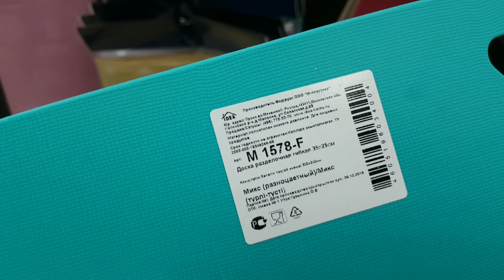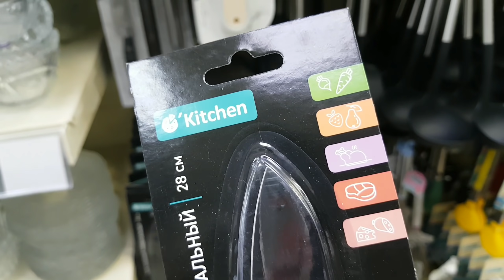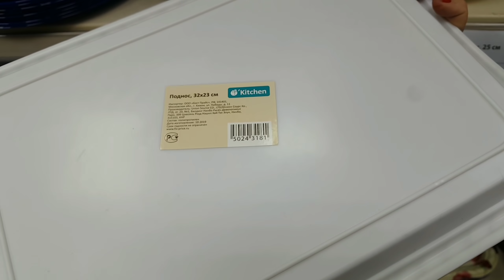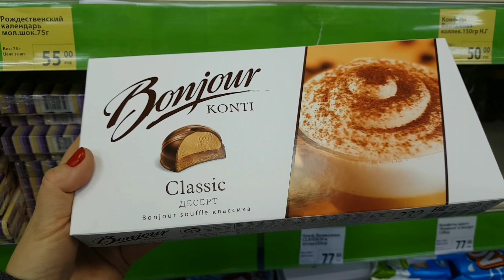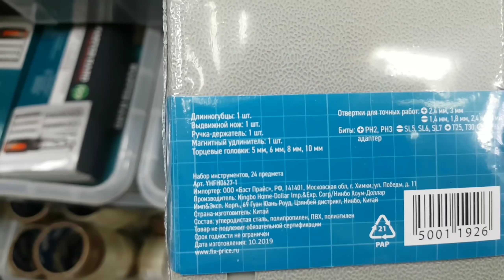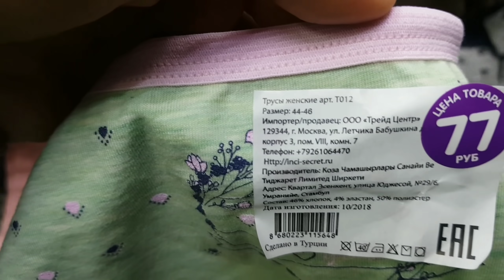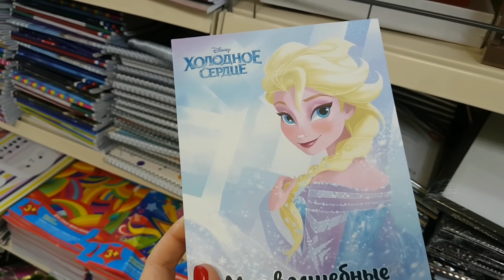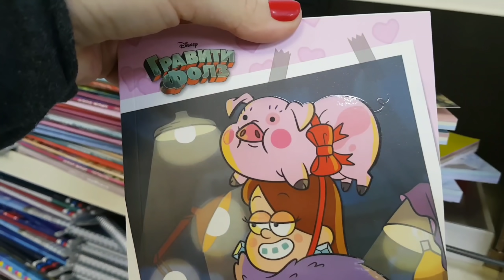🎄ФИКС ПРАЙС НОВЫЙ ГОД НА НОСУ🎄ШИКАРНЫЕ новинки УЛЕТАЮТ С ПОЛОЧЕК обзор Fix Price ДЕКАБРЬ 2019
!🔥 Обзор полочек Фикс прайс декабрь 2019 Я в ВОСТОРГЕ! Такого я не ожидала! Так много новинок: еда, одежда, посуда, все для дома и для кухни, канцелярия, блокноты. Обзор новинок из магазина Фикс Прайс: посуда, гаджеты, коробки для хранения, органайзеры, полотенца, декор, новинки в отделе красоты, выгодные цены и много полезных товаров для дома. Фикс прайс ноябрь декабрь 2019
Адрес: г. Ростов-на-Дону, ул. Металлургическая

🔥Мой инстаграмм 33 k: @obzor_mshelen
FIX PRICE NOVEMBER 2019 LIKE WALLMART AND DOLLAR TREE